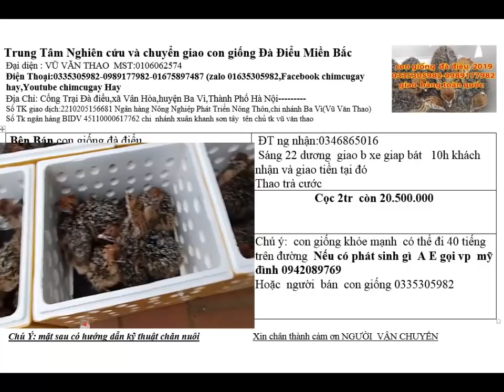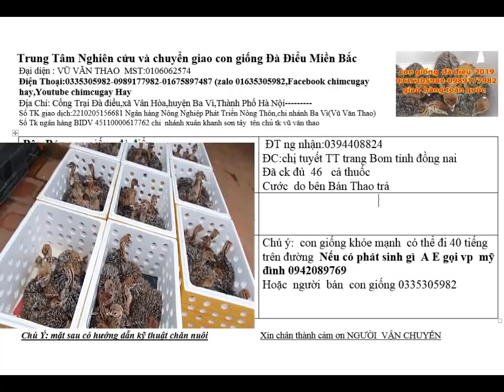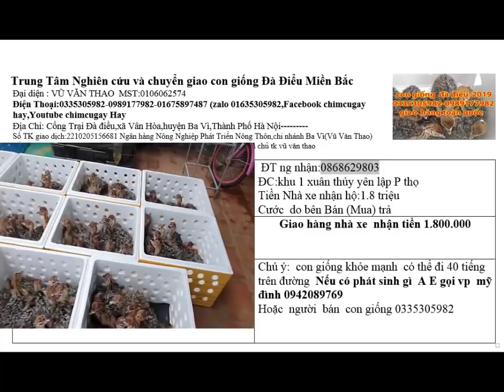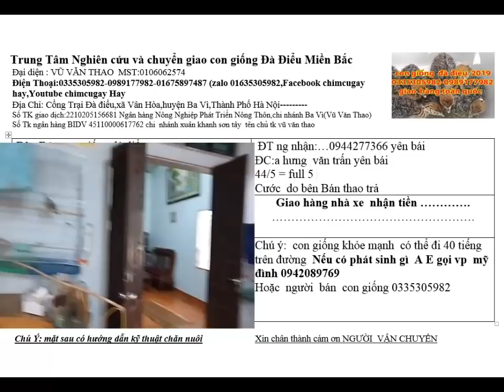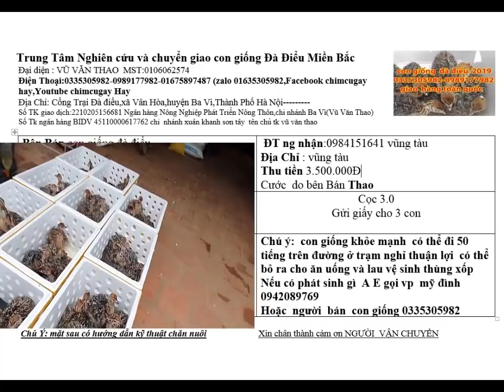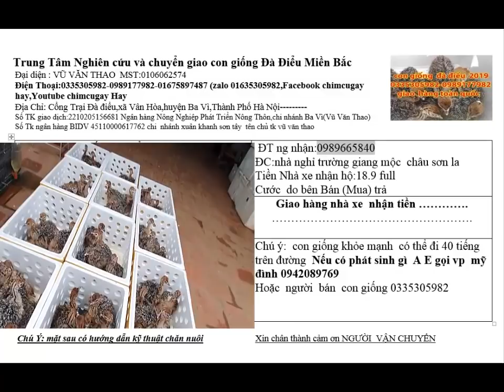Bán máy xúc A về chăn nuôi đà điểu ai cung bất ngờ ---sau rất thành công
XIN TRÂN TRỌNG CẢM ƠN QUÝ BẠN ĐÃ GHé THĂM KÊNH CHIMCUGAYHAY   chúng tôi chuyên con giống đà điểu

1---Khách hàng chuyển khoản  Agribank  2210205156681 Vũ Văn Thao.Sau đó KH/H cho chúng tôi  biết số ĐT địa chỉ thông tin về chim cần mua  Chúng tôi sẽ tìm nhà xe và chuyển cho Khách Hàng
2—Khách Hàng tìm và gửi tiền cho nhà xe từ địa chỉ của khách hàng. Sau đó văn phòng và nhân viên chúng tôi tại mỹ đình sẽ giao chim và nhận tiền qua nhà xe
3—Khách/H đến tận nơi mua chim  sẽ được giảm giá